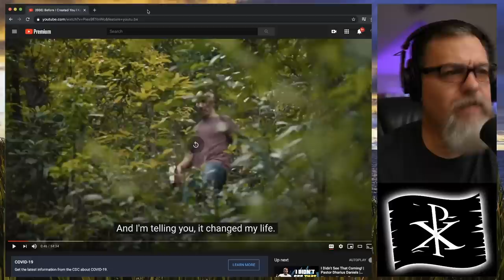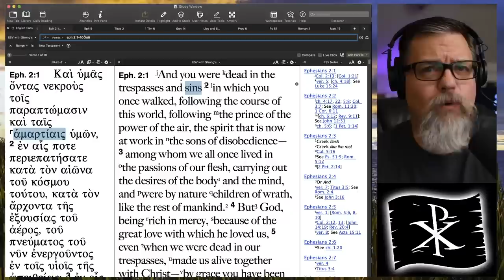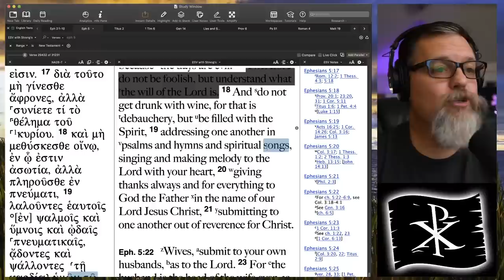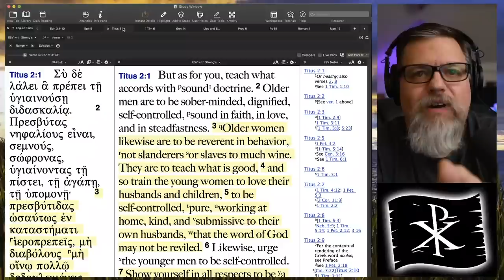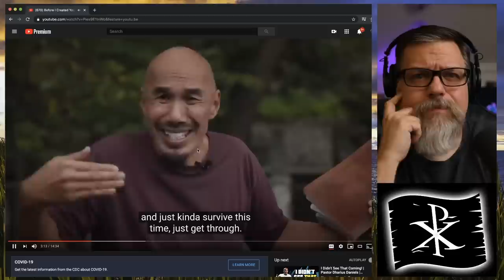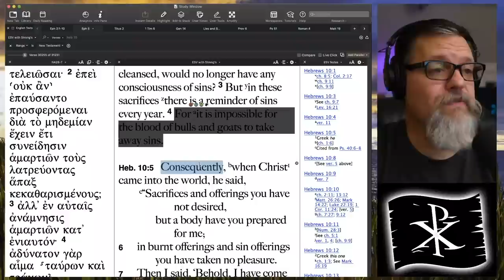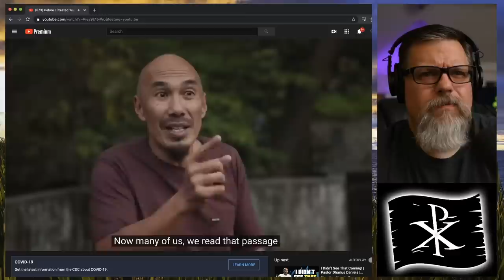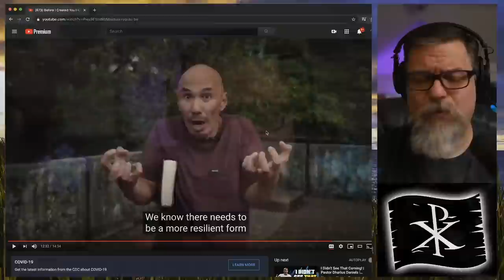F4F | Francis Chan Narcissism Catechism